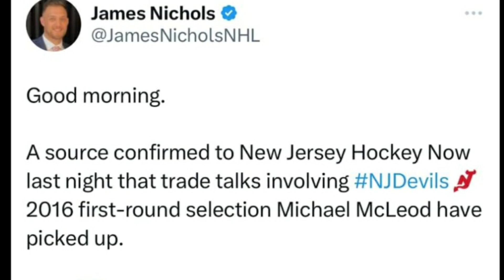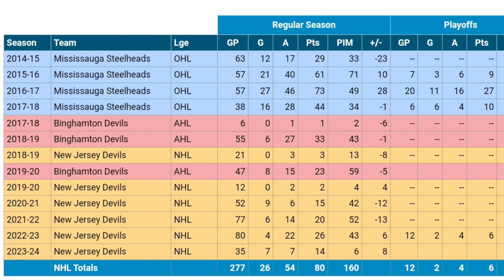Would The NJ Devils TRADE Michael Mcleod? Discussing The RUMOR of His Name Attracting Interest!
There is a RUMOR from one of the NJ Devils Reporters that Michael Mcloed name is Attracting Interest from NHL teams.
With the NHL trade deadline coming up, and the Devils in the playoff hunt does this make sense for them to trade one of their best defensive forwards at this time. The former 2016 1st round pick has been excelling this year. As of Now Mcleod is 1st in face-off wins %, has been producing offensively to put up his best numbers, and plays against other teams top forwards. There are factors that may be leading to this decision. Could Mcleods name be included as part of a bigger trade to land a defenseman and Goalie for the Devils or could his level of production price him out of NJ. Whatever it may be Mcleods name is attracting interest and would the NJ Devils trade him?

hockey skatedown